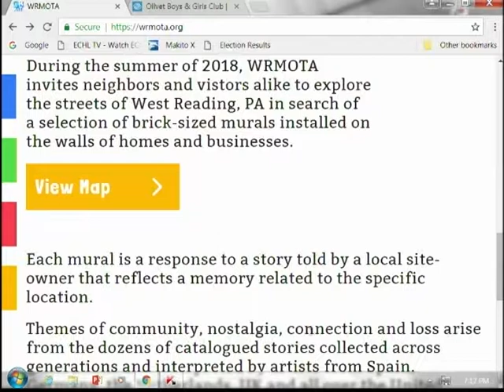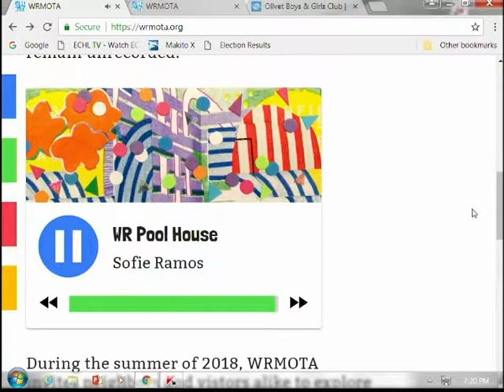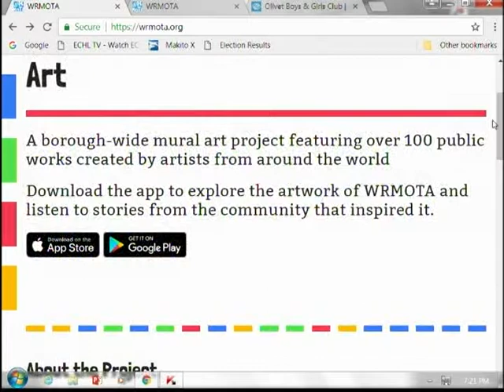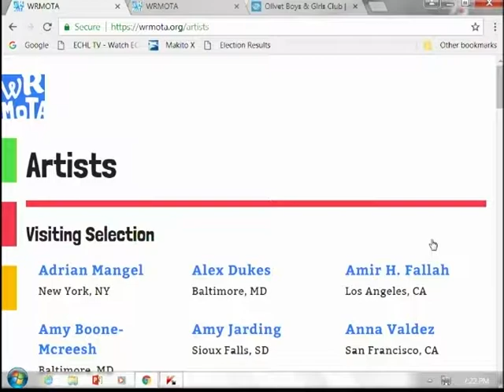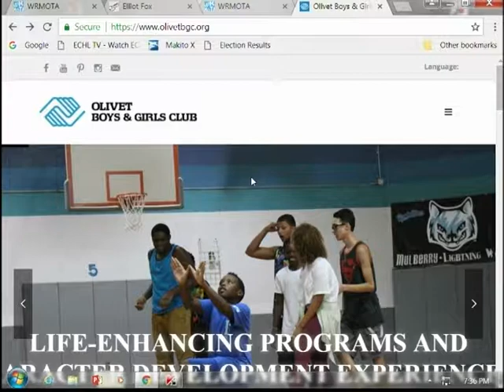West Reading Museum of Temporary Art and the PAL Summer Musical Camp 6-4-18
Karen Haver is joined by Richard Bradbury, and Mike Miller to discuss the West Reading Museum of Temporary Art and the PAL Summer Musical Camp.